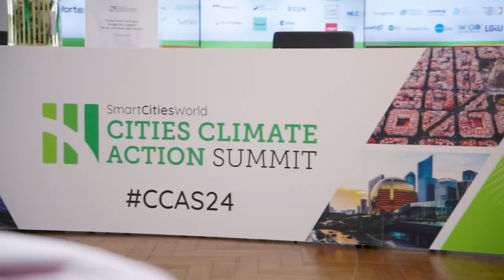Cities Climate Action Summit 2024 Summary